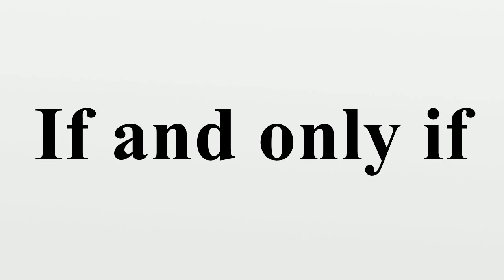If and only if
↔⇔≡ Logical symbols representing iff In logic and related fields such as mathematics and philosophy, if and only if (shortened iff) is a biconditional logical connective between statements.In that it is biconditional, the connective can be likened to the standard material conditional ("only if", equal to "if ...